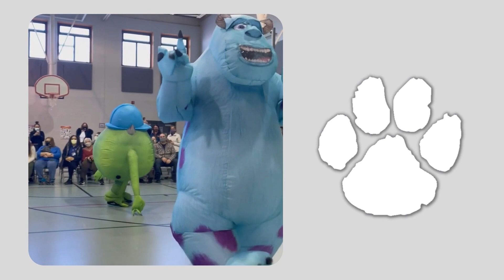OV MACY'S DAY PARADE